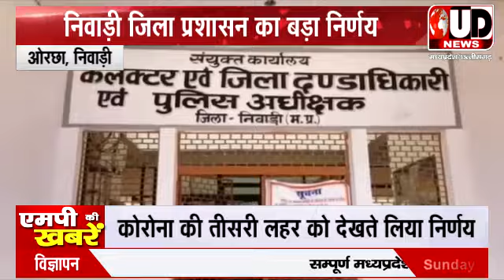निवाड़ी। प्रशासन का बड़ा निर्णय, ओरछा के रामराजा मंदिर में अब एक पहर मे 500 भक्तों को मिल सकेगा प्रवेश